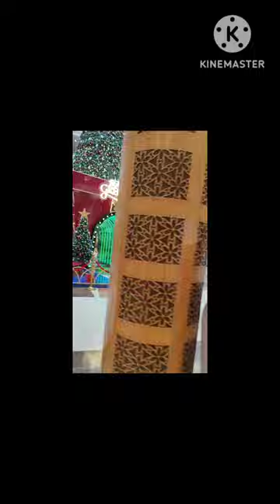Avatar 4DX Experience.. | Inox Inorbit Malad | Hindi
On this channel you will find many placed in India which you do not know and will tell you about the beauty of India.
We will give you the details of the places and how to reach there by transportation, expenses, accommodations etc.